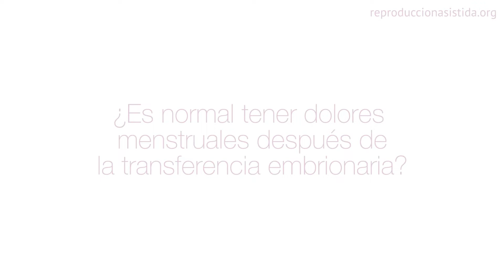¿Es normal tener dolores menstruales después de la transferencia embrionaria?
🔎En el siguiente enlace puedes encontrar más información sobre la transferencia de embriones

embrióloga en Fertility Madrid, nos habla en el siguiente vídeo sobre los síntomas que se experimentan tras la transferencia de los embriones de un tratamiento de fecundación in vitro.